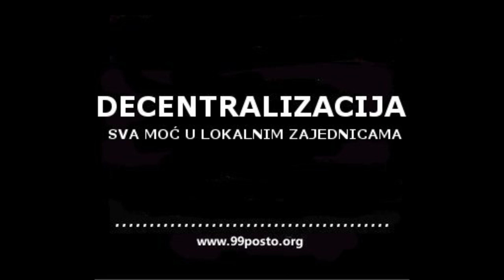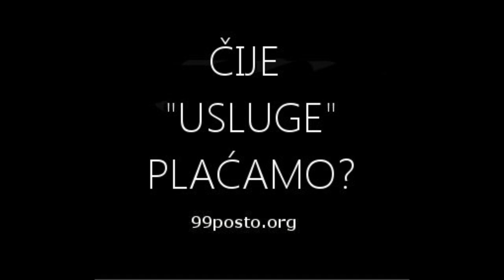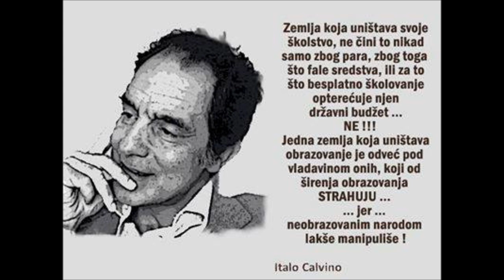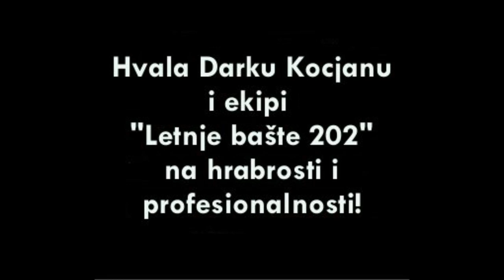Letnja bašta 202: Javno predstavljanje 99% i najava opštenarodnog protesta 2.septembra!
99% na Radiju 202: Dvosatno predstavljanje neformalne građanske inicijative 99% i ciljeva protesta koji počinju 2. septembra sa zahtevom za otkaz svim političarima. Posebna zahvalnost ekipi Letnje bašte 202 sa Darkom Kocjanom na čelu, na hrabrosti i profesionalnosti kada je u pitanju iskrena želja za pravim informisanjem građana.